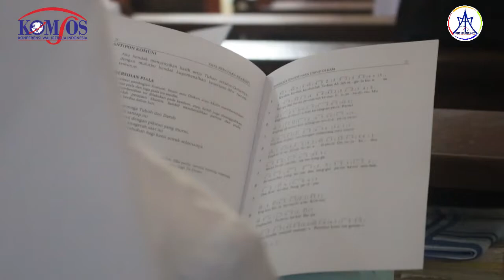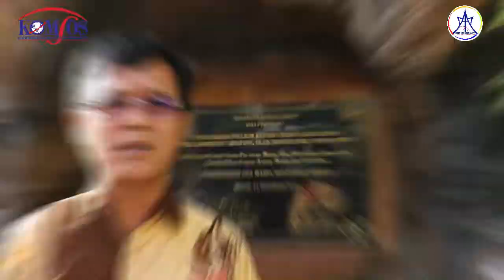Pembukaan Sinode Uskup 2021-2023 di Keuskupan Agung Medan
Misa pembukaan Sinode Uskup 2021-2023 di Keuskupan Agung Medan, berlangsung pada hari Minggu, 17 Oktober 2021, di gereja Paroki St. Antonius Padua, Hayam Wuruk Medan.

Perayaan misa dimulai pukul 15.00 WIB, dipimpin oleh Uskup Agung Medan, Mgr. Kornelius Sipayung OFMCap. Acara ini dihadiri puluhan imam, dan diwakili umat dan berbagai kelompok kategorial dan komunitas rohani di Keuskupan Agung Medan. Usai perayaan, acara dilanjutkan dengan seminar yang berlangsung di Gedung Catholic Center.

Mari kita dukung dan sukseskan bersama.